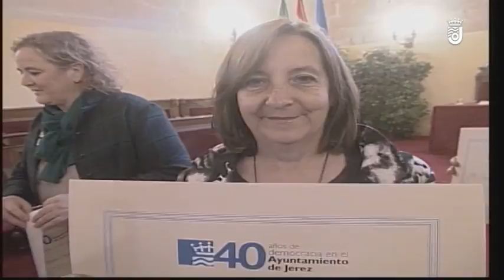ESPECIAL PROGRAMA DE ROBER ANIVERSARIO 40 AÑOS AYUNTAMIENTO DEMOCRATICO 3 PARTE 03-04-19